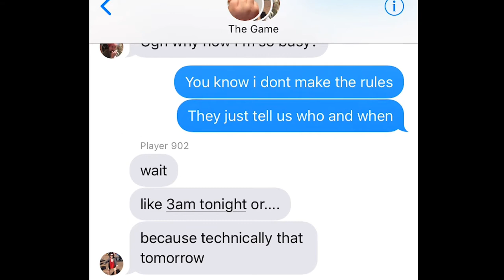3 AM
A late night game of hide-and-seek with high stakes.

Created by Kristen Riffert at Fordham University in 2018 as part of Campus MovieFest, the world’s largest student film festival.

Cast & Crew:
Christine Phelan – Actor
Kristen Riffert – Captain
Will Charles – Actor
Katelyn Slaney – Actor
Jackson Brietzke – Actor
Tracy Weston – Actor